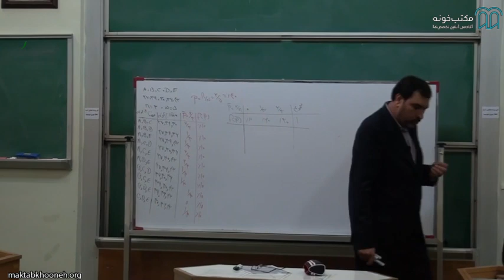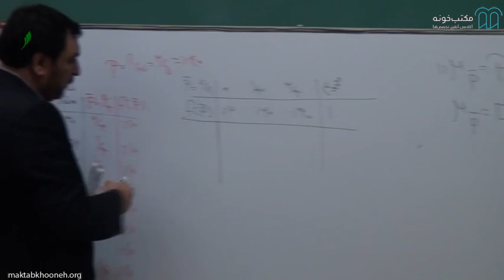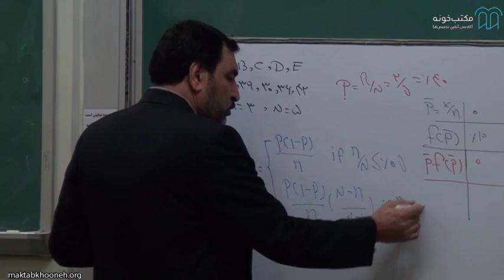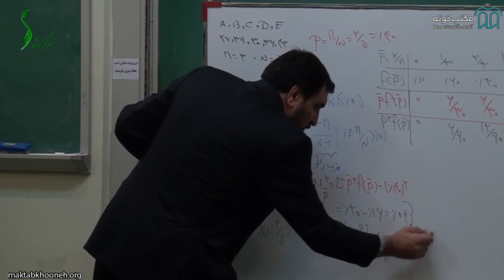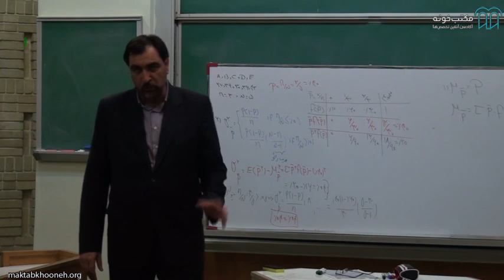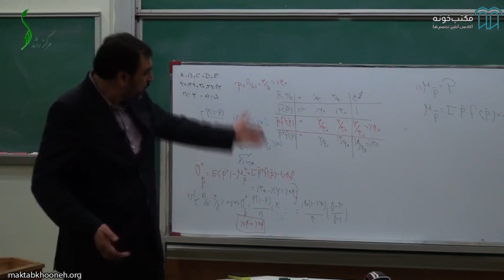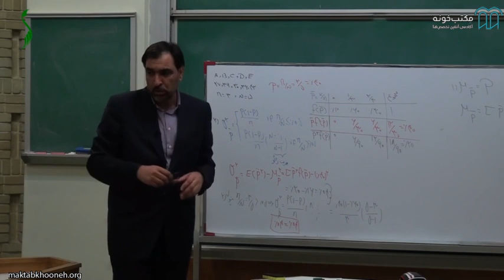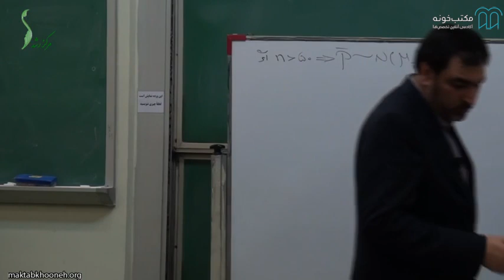آموزش تحلیل آماری قسمت 17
دوره آمار برای مدیریت با تدریس مرحوم دکتر عادل آذر، یک دوره آمار مقدماتی است که هدف اصلی آن آموزش آمار به دانشجویان دوره‌های کارشناسی و کارشناسی‌ارشد برای انجام پژوهش‌های علمی نظیر نگارش پایان‌نامه است.
این دوره از معرفی انواع آمار آغاز شده و سپس به مباحث مختلف آمار و احتمال از جمله؛ تئوری نمونه‌گیری، تابع احتمال آماره، تئوری تخمین، تعیین اندازه نمونه، آزمون‌های فرض آماری، تحلیل واریانس، تحلیل رگرسیون و در نهایت آمار ناپارامتریک می‌پردازد.
استاد: دکتر عادل آذر
برگزارکننده: مرکز رشد دانشگاه امام صادق

برای مشاهده آموزش تحلیل آماری کافیست به لینک زیر سر بزنید